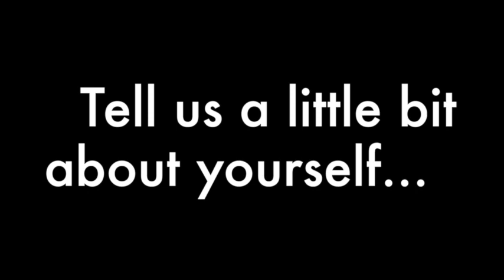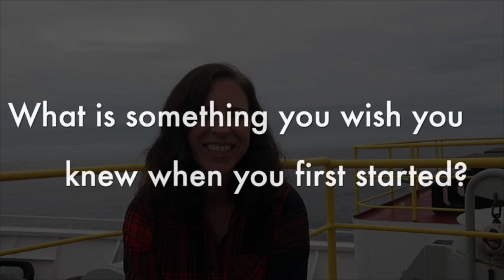JR Profiles Episode 16: Leah LeVay, Expedition Project Manager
Meet Leah LeVay, Expedition 372 Project Manager and IODP Staff Scientist. Learn more about STEM careers at sea!